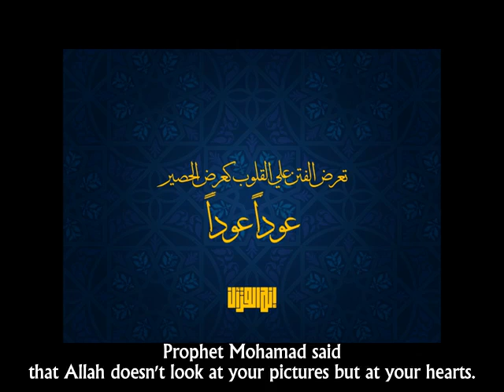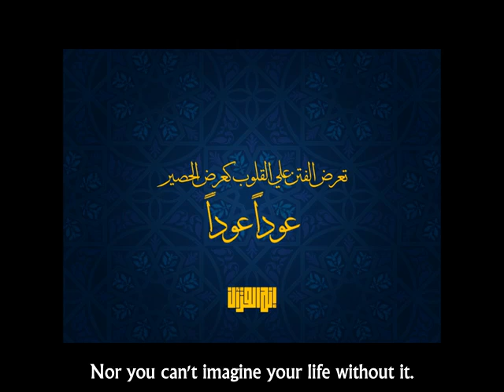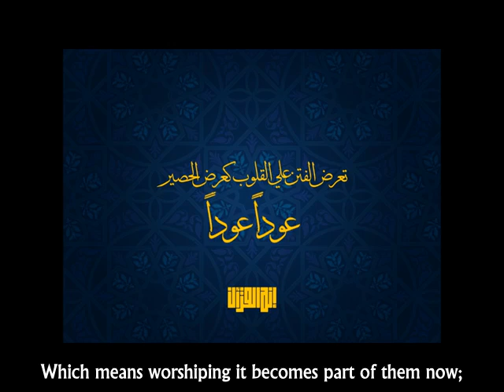Any heart which absorbs them | Ahmed Abdel-Moneim